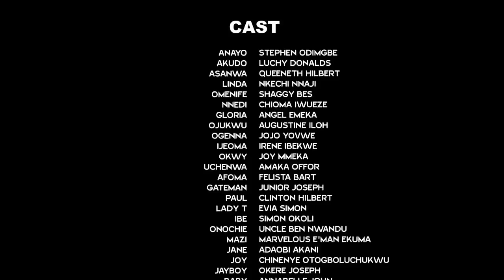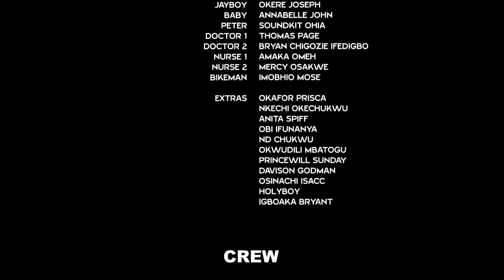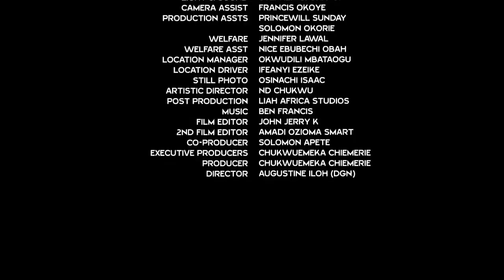The Poor Food Seller Captured The Heart Of The Billionaire That Came To The Village To Do Business